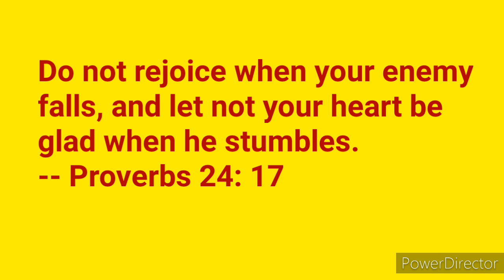COACH, KINALDAG DIN NI JAWO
Sa isang panayam, inalala ni Coach ang naging banggaan nila noon ni Robert Jaworski-- kasama si Rudy Distrito. Napag-uusapan lang daw naman, wala na raw sa kanya 'yun. Pare-pareho nang malayo ang kanilang narating. Naging senador pa nga si Robert Jaworski at siya naman ay naging mentor ng isang sikat na team sa PBA.